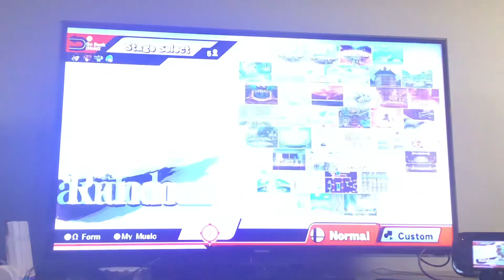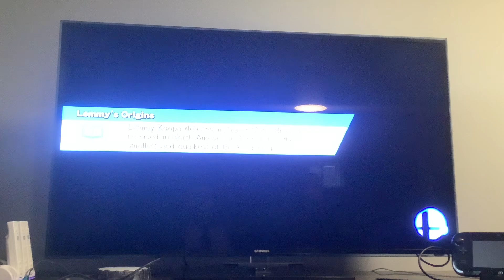SSB Wii U Smackdown: Little Mac vs. Pit vs. R.O.B vs. Mega Man